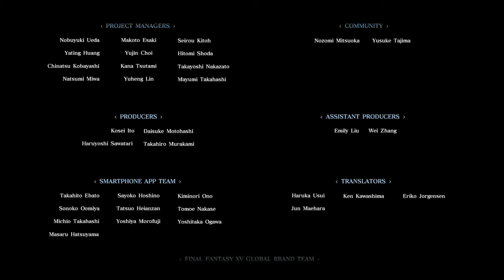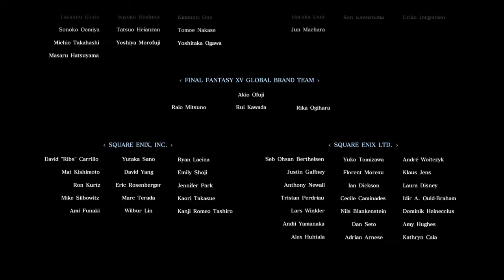FINAL FANTASY XV ending cutscene